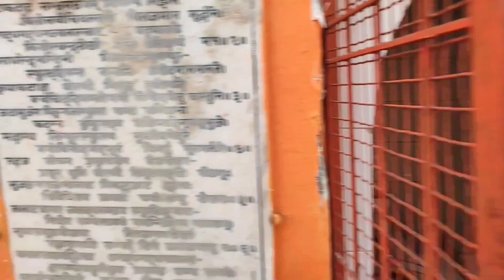Biggest Shivling in Asia. Shivling Place by Bhim around 5000 year ago. mahadev 🚩.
गोंडा( उत्तर प्रदेश) के पृथ्वीनाथ मंदिर में है भीम द्वारा स्थापित 5000 वर्ष पूर्व महाभारत काल का  शिवलिंग

पुरातत्व विभाग की जांच में पता चला कि यह एशिया का सबसे बड़ा शिवलिंग है, जो 5000 वर्ष पूर्व महाभारत काल का है। खरगूपुर स्थित प्राचीन पृथ्वीनाथ मंदिर शिवभक्तों की आस्था का प्रमुख केंद्र है। दावा किया जाता है कि यह एशिया का सबसे बड़ा शिवलिंग है। किवदंती है कि द्वापर युग में अज्ञातवास के दौरान भीम ने इस शिवलिंग की स्थापना की थी। इसकी ऊंचाई इतनी है कि एड़ी उठाकर ही जलाभिषेक किया जाता है। पुरातत्व विभाग द्वारा संरक्षित मंदिर में महाशिवरात्रि पर देश ही नहीं बल्कि नेपाल तक के श्रद्धालु भी दर्शन-पूजन करने आते हैं।

जिला मुख्यालय से करीब 30 किलोमीटर की दूरी पर पृथ्वीनाथ मंदिर है। मंदिर में स्थापित पांच फीट ऊंचा शिवलिंग काले कसौटी के दुर्लभ पत्थरों से बना हुआ है। टीले पर स्थित इस मंदिर के बारे में जानकारों का कहना है कि मुगल सम्राट के कार्यकाल में उनके किसी सेनापति ने यहां पूजा अर्चना की थी और मंदिर का जीर्णोद्धार कराया था। भीम द्वारा स्थापित यह शिवलिंग धीरे-धीरे जमीन में समा गया। कालांतर में खरगूपुर के राजा मानसिंह की अनुमति से यहां के निवासी पृथ्वीनाथ सिंह ने मकान निर्माण कराने के लिए खोदाई शुरू करा दी।

उसी रात पृथ्वी सिंह को स्वप्न में पता चला कि नीचे सात खंडों का शिवलिंग दबा है। उन्हें एक खंड तक शिवलिंग खोजने का निर्देश हुआ। इसके बाद शिवलिंग खोदवाकर पूजा-अर्चना शुरू करा दी। कालांतर में उनके नाम पर ही पृथ्वीनाथ मंदिर विख्यात हो गया। लगभग चार दशक पूर्व पुरातत्व विभाग की जांच में पता चला कि यह एशिया का सबसे बड़ा शिवलिंग है, जो 5000 वर्ष पूर्व महाभारत काल का है। मंदिर के पुजारी श्याम कुमार गोस्वामी ने बताया कि मंदिर प्राचीन महत्व का है। भक्तों का कहना है कि यहां सच्चे मन से जलाभिषेक तथा दर्शन पूजन करने से मनवांछित फल प्राप्त होता है।

kohli lsg fight today
jhansi ki rani
manasvi tiwari
temple of the king

kohli vs lsg fight today